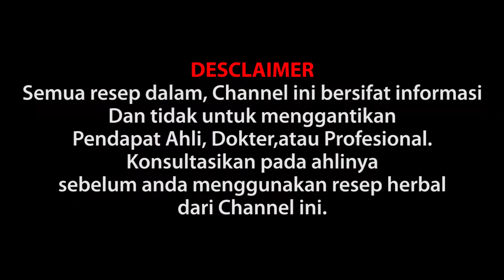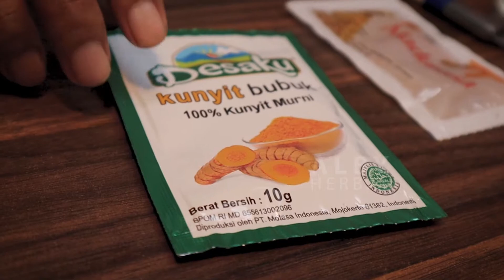LANGSUNG BERISI !! Cara Menggemukan Badan Paling Efektif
Halo Sahabat Alby terus pantengi Channel ALBY HERBAL ya.

Di Channel ini kami membahas tentang kesehatan, penanganan di dunia herbal, pemanfaatan tanaman untuk obat herbal serta hal menarik lainnya..

Di Video Ini Kalian Sedang Menyaksikan Cara Menggemukan Badan Paling Efektif

Jangan Lupa Tonton Videonya Sampai Selesai Supaya Tidak Salah Dalam menerapkan Informasi yang telah kami rangkum pada video ini ^-^

DESCLAIMER
Semua resep dalam Channel ini bersifat informasi Dan tidak untuk menggantikan Pendapat Ahli, Dokter,atau Profesional. Konsultasikan pada ahlinya sebelum anda menggunakan resep herbal dari Channel ini

Jangan lupa jempolnya ya sahabat... agar kami dalam mambuat kontennya lebh semangat..